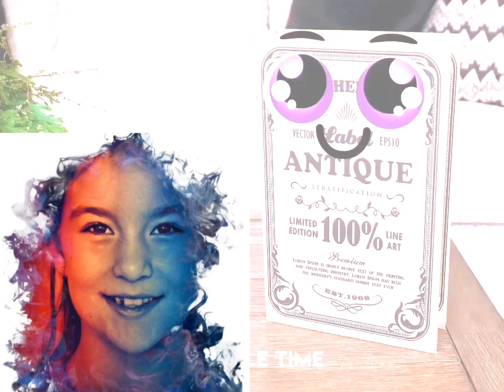Doodle Time Best Books In GamingWithSemi Major